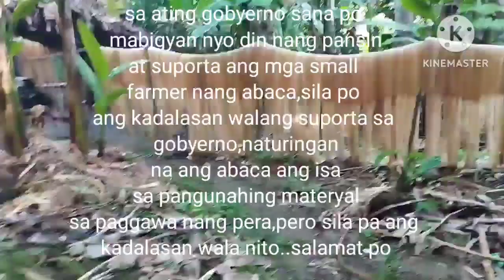PUNO NA GINAGAWANG PERA..